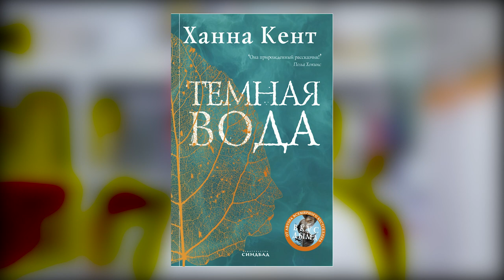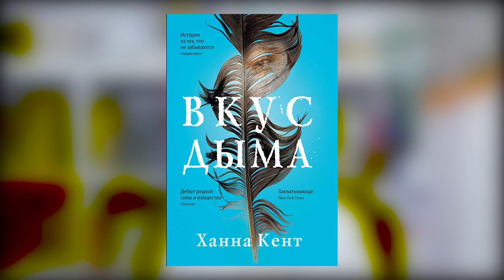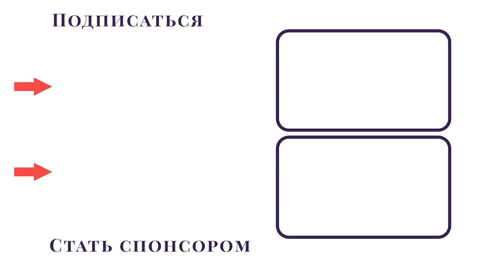Книжный обзор: "Эшелон на Самарканд" (Гузель Яхина) и "Темная вода" (Ханна Кент)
Третья книга Гузель Яхиной посвящена событиям начала советских лет, после Гражданской войны. О поездах спасения, которыми вывозили в 1922-23 годах голодающих детей Поволжья в более сытую Среднюю Азию. Как и в предыдущих книгах, здесь больше человеческих историй, психологического слома, внутреннего конфликта идеалов людей с суровой окружающей реальностью и совсем не много политики, хотя даже этой щепотки всегда хватает идеологически одержимым людям для травли автора.

Вторая книга Ханны Кент посвящена событиям 1820-х годов в центральной Ирландии, где в глухом селении, люди старой традиции, погруженные в суеверия, совершают обряды, приведшие к трагедии и громкому судебному разбирательству.

Обе книги, а скорее даже оба автора, объединены единой темой перелома традиционного магического мышления людей на фоне плавной или резкой смены мироустройства и социальных условий в 19-20 веках.

0:00 - вступление
01:16 - о книгах Гузель Яхиной и их восприятии читателями
03:15 - главное в книгах Яхиной, о мышлении людей
05:39 - об эшелоне на Самарканд и ощущении катастрофы
08:49 - Темная Вода и темные крестьяне Ирландии 19 века
11:35 - об особых качествах Ханны Кент
13:22 - женщины лучше пишут книги?